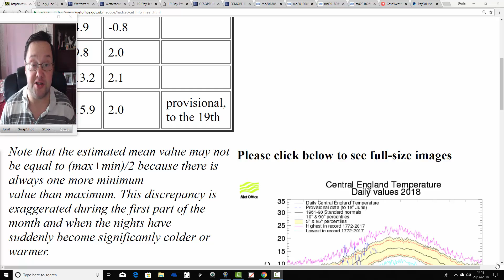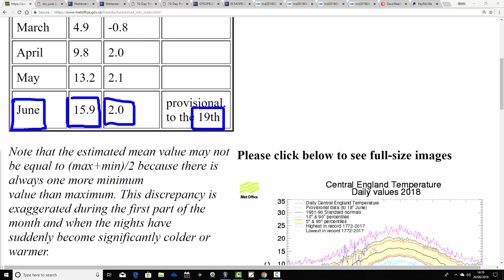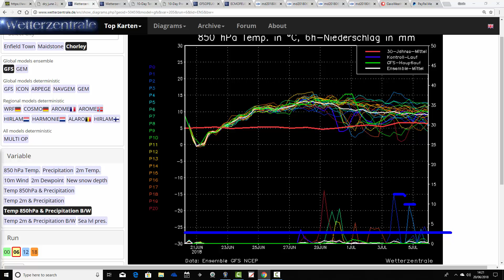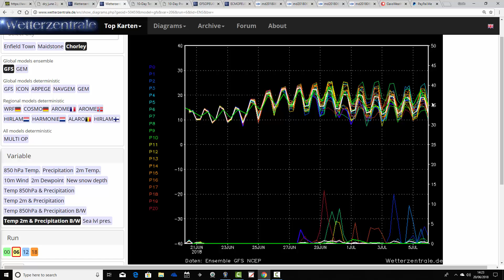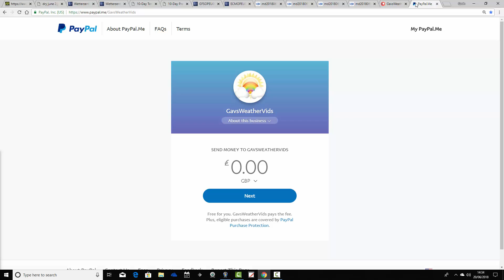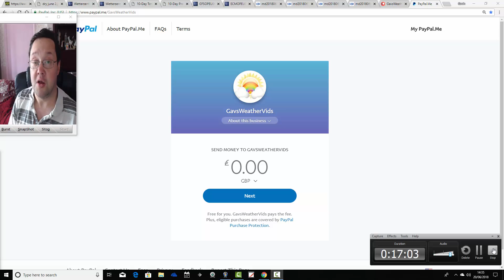Hot And Dry Weather Into July? (20/06/18)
Week to ten day UK weather musing video taking us to the final day of June and beyond...

Also a look at the Beijing Climate Center for the next 40 days - Which takes us to the end of July.